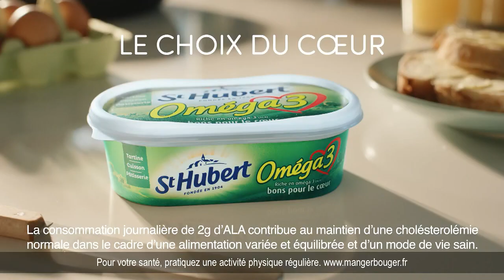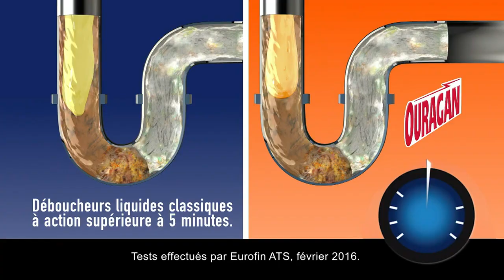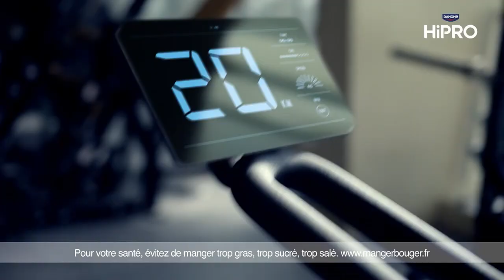france•3 Île de France 23/04/2024 - Fin QPUC, 3 BA, Pubs, Décrochage, Info Air, Météo, ici 19/20